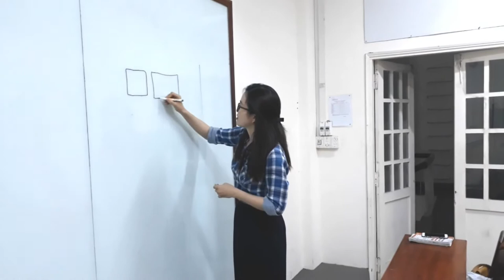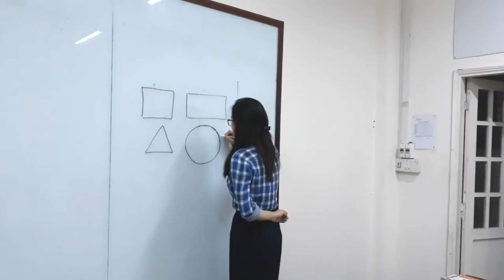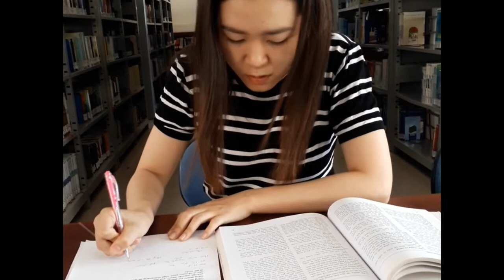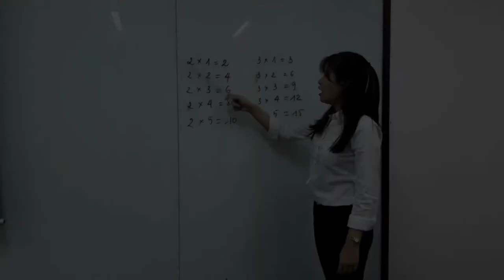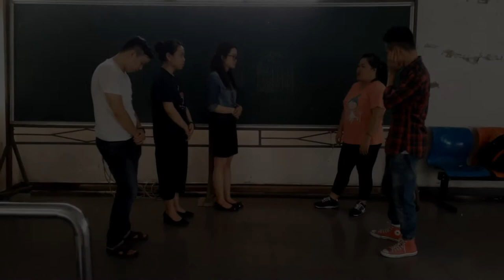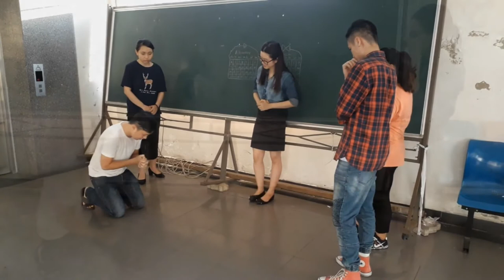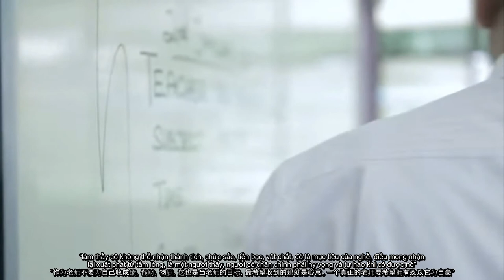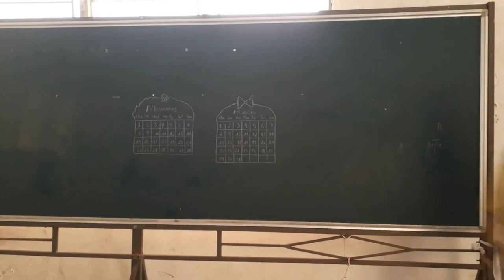[Phim Ngắn Lớp Trung Ngữ Duy Tân] Chuyện kể về cậu bé tự kỹ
Hung Foto Production
Track used in video: - To zanarkand
                                     - Release my soul
                                     - Euterpe
I don't own these track.